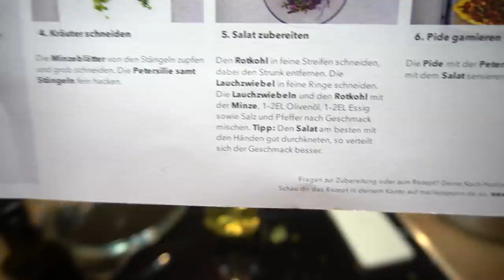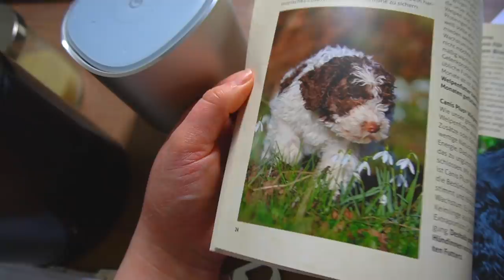Unser großer Traum geht in Erfüllung I Unser Welpe zieht ein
Unser großer jahrelanger Traum von einem Hund geht in Erfüllung, ich vlogge wieder und bin einfach nur glücklich! Wir sind zwar müde und kaputt von den schlaflosen Nächten, aber lieben unseren Wauzi jetzt schon. Ich hoffe Euch gefällt das Video auch so gut wie es mir Spass gemacht hat es zu filmen und wenn ihr wieder mehr Vlog möchtet - kommentitert !

ICH TRAGE / ZEIGE
» Das beste Küchen  gerät der Welt - macht alles klein und so schnell.

» Die besten und wärmsten Schuhe die ich je hatte

*PR Samples
WERBEVIDEO - keine bezahlte Werbung enthalten

Deine Jamina! ♥